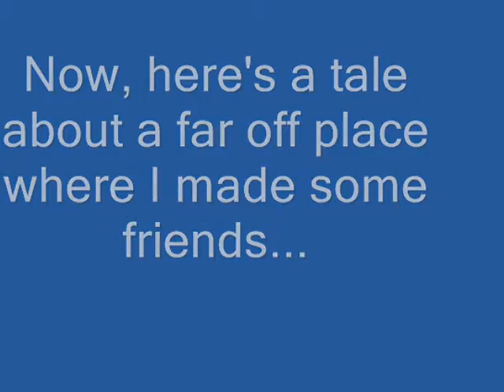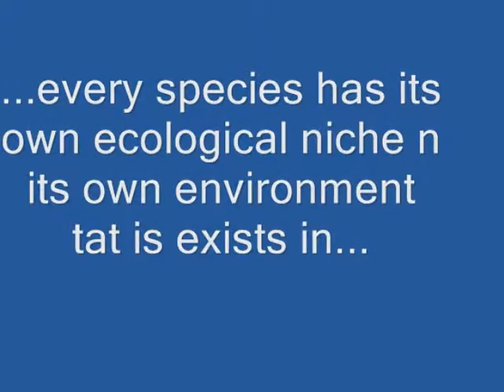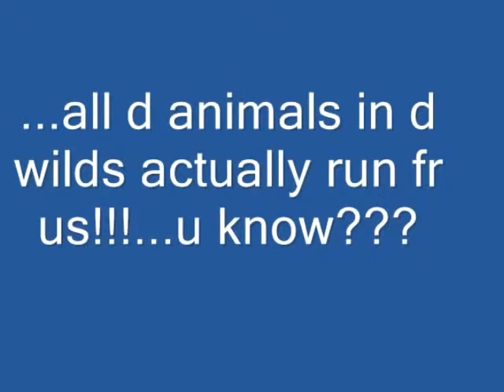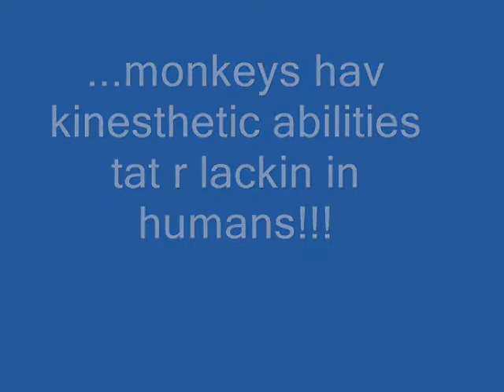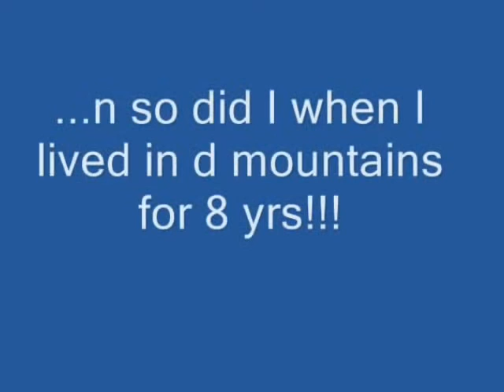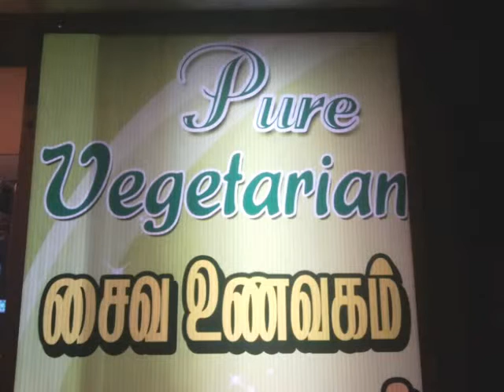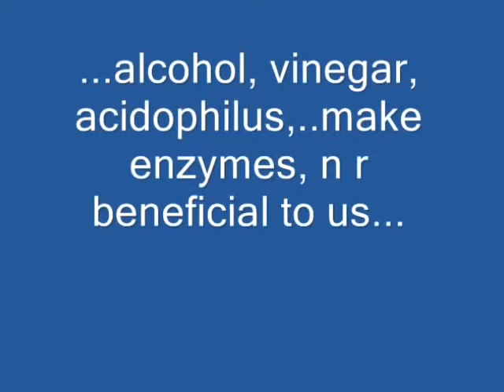Gwendoline Leong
Here's a far off tale, on a high, mountainous place, (about 80 coconut trees high,)  lived D Coconut Mafia Gang...my friends..
I learnt a lot of things about raw veganism from them, and they showed me a lot of edible wild herbs.
I found out about ferments, lacto acidophilus bacteria, bifidus  alcoholic bacteria. And made some...
My book "Mountain Environment Monkeys" is the story of 8 years of living amongst them in the absolute peace of the mountains
Where I found out the REAL TIME!!!   Infinity!!!    book and music video series       Google  You Tube Editor intelligence, telepathy intelligence, telepathy